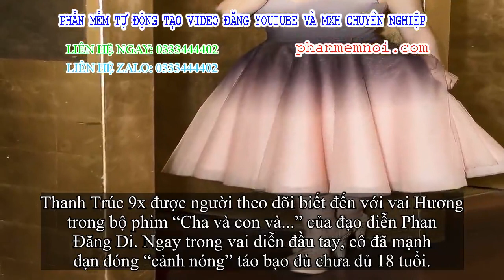✅ MC Thanh Trúc 9x 'lột xác' với hình tượng quý cô cổ truyền